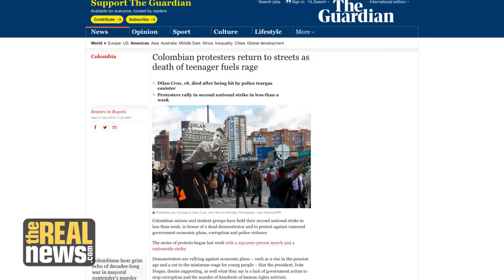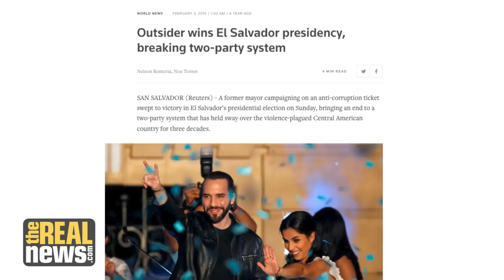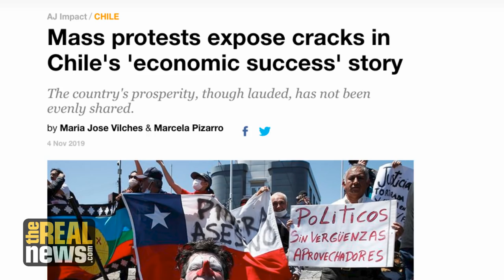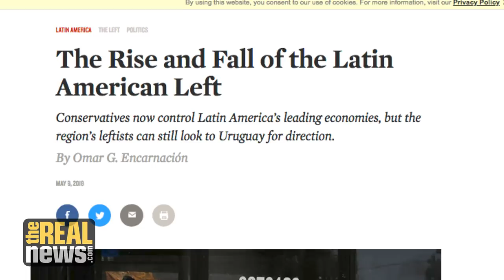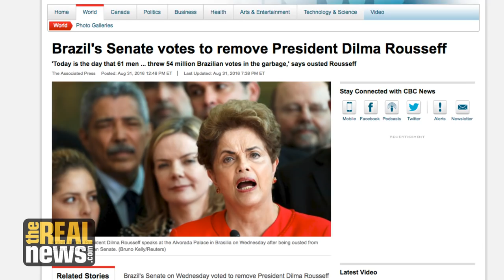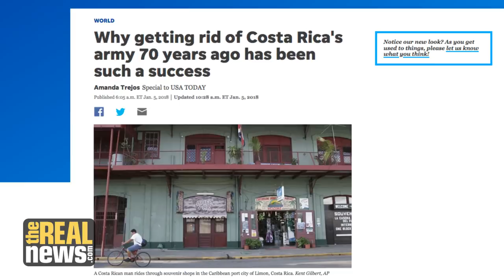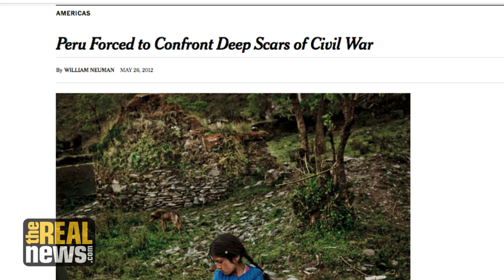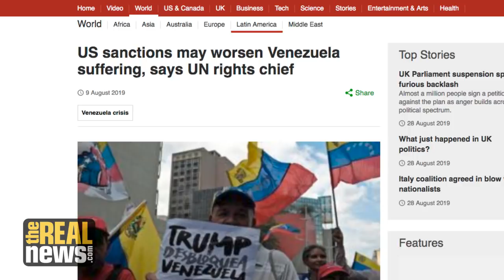The Year in Latin America: The Right Continues to Advance, but so do Popular Movements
2019 presented a complicated and mixed legacy for Latin America. Right-wing governments continued to make electoral in-roads, but popular uprisings against neoliberalism also left their mark on the region, says TRNN's Greg Wilpert.

Director: Taylor Hebden
Audio Engineer: Adam Coley
Camera Operator: Cameron Granadino
                                 Will Arenas